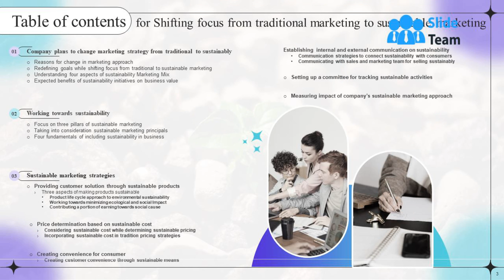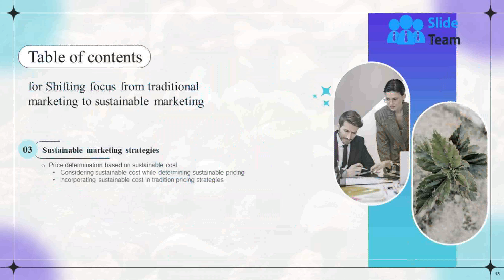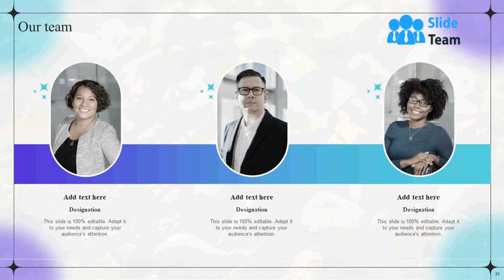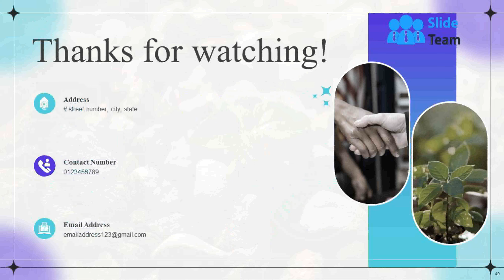Shifting Focus From Traditional Marketing To Sustainable Marketing Powerpoint Presentation Slides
Sustainable marketing is the type of marketing that uses products and services that respect the environment and social aspects around. Check out our professionally designed Shifting Focus from traditional marketing to sustainable marketing PowerPoint presentation. At first, it shows Company plans to change its marketing strategy from traditional to sustainably, covering Reasons for the change in marketing approach, redefining goals while shifting Focus from traditional to sustainable marketing, and understanding four aspects of the sustainability Marketing Mix. Additionally, the Green marketing module includes Working toward sustainability, highlighting Focus on three pillars of sustainable marketing, Considering sustainable marketing principles, etc. Furthermore, our responsible marketing PPT describes sustainable marketing strategies covering sustainable products and cost measures. At last, it covers communication for sustainable activities, such as internal and external communication, a committee for tracking sustainable activities, and the impact of the Companys sustainable marketing approach. Download this 100 percentage editable PowerPoint template now.